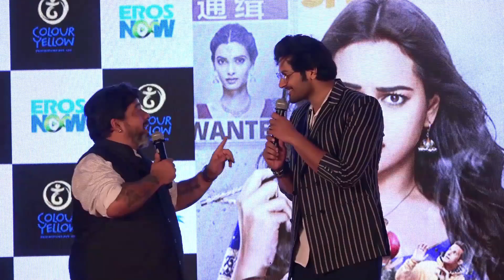Happy Phirr Bhag Jayegi Trailer Launch | Sonakshi Sinha, Diana Penty, Ali Fazal | FULL EVENT | UNCUT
Watch Happy Phirr Bhag Jayegi trailer launch Full event. Sonakshi Sinha, Diana Penty, Ali Fazal, Aanand L Rai And Others Attended the trailer launch.